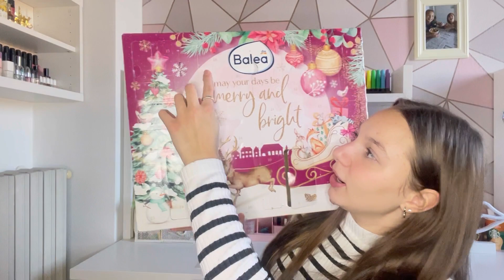VLOGMAS #18 🎄✨// calendari avvento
Ciao a tutte ragazze e bentornate nel mio canale, io sono Emma e oggi  sono tornata con un nuovo vlogmas 🎄✨.  Spero vi piaccia 💕.

Se il video ti è piaciuto lascia 👍🏻.
Arriva la 🔔per ricevere le notifiche dei nuovi video.
Commenta.